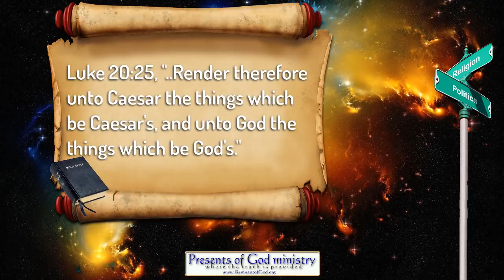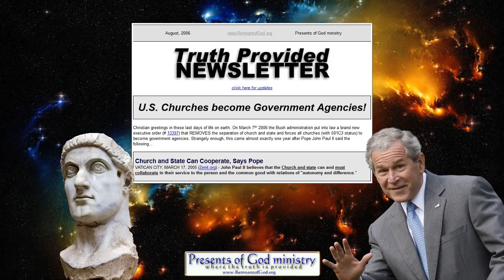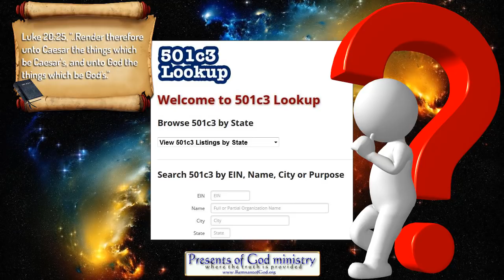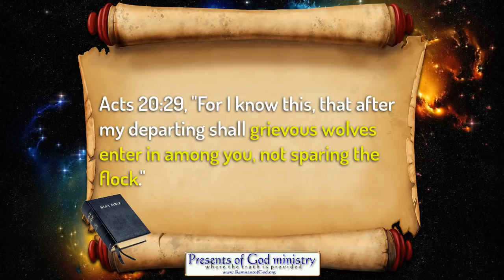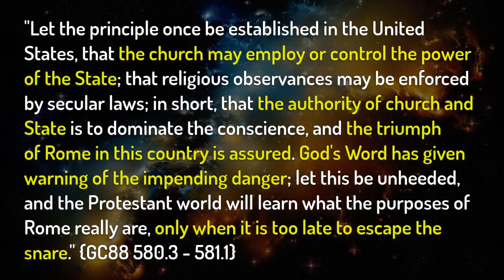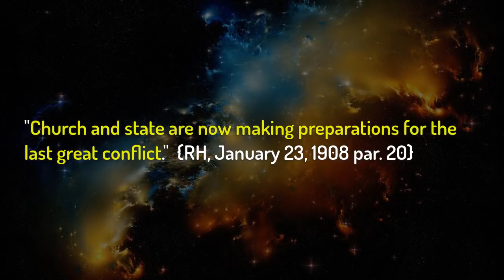Should SDA Pastors Step Down?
For some a very easy question to answer. To others, a very difficult question to answer. Hence the reason for the video. Perhaps the truth laid out here will clarify some things.

All links to the videos and articles mentioned in video are in today's poGm blog entry